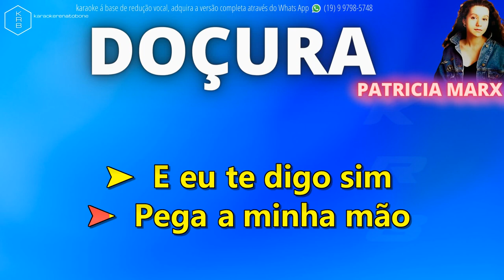DOÇURA - PATRICIA MARX - PLAYBACK DEMONSTRAÇÃO